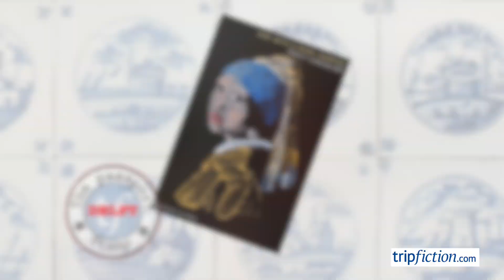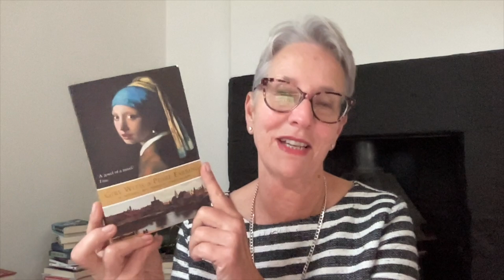Historical novel set in DELFT (Girl With A Pearl Earring)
Girl with a Pearl Earring by Tracy Chevalier

This is a re-read from our bookshelves and I was drawn to pick it up again because I have been reading the author's latest novel The Glassmaker set in 15th/16th Century Venice. The delight of her novels is that she clearly meticulously researched the periods in which she sets her novels and in Girl With A Pearl Earring she brings the era and everyday scenes to wonderful and colourful life. Imagine the description of a child blowing bubbles through a scallop shell fixed to the end of a hollow stick.. just a passing image of life being played out on the streets of Delft.

I have a fondness for this novel because it was one of the books that inspired us to set up the TripFiction website because for me it absolutely transported me back in time and there is a real sense of the echoes of footsteps past. I am sure many of the scenes described would trickle into my consciousness if I were to find myself in Delft - and one of these days I will choose to visit because of this novel. And that is what literary tourism is all about.

Griet's father has lost his job and thus the family needs any income they can find. She is assigned to work as a maid for someone in the Papists' Corner - Catholics were a minority in the city - and that someone turns out to be the household of the great, renowned artist Johannes Vermeer.

The drudge of everyday life for a servant is chronicled, as Griet moves around the house and the locality, keeping a wary eye on certain family members, homesick for her family. And then the plague descends in her family's area.

Vermeer, meanwhile, sees that she has a gift for composition and colour, and gradually she is encouraged to mix and grind his paints - but of course not the ultramarine, the most expensive lapis lazuli in an artist's collection of pigments. Her company in his studio seems to have eased him out of his fallow period, when he was not in the mood to produce any art. And then, of course, he is inspired to set her at the heart of one of his new creations...

This is an involving story of a maid's stoicism in the face of social conventions within a patriarchal society, that is so transportive of time and place.